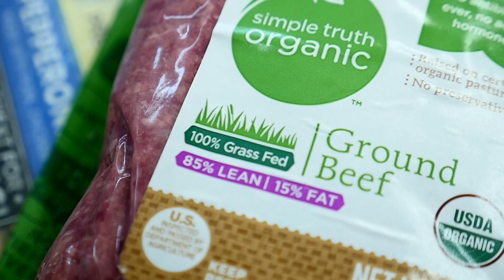Hunting Is Conservation - Ethics of Food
Detailing the role hunting plays in sustaining North America’s rich wildlife resources and also chronicling the life cycle, characteristics and biology of elk.